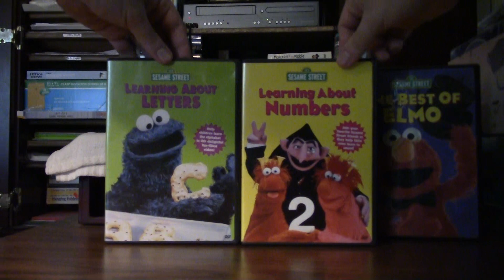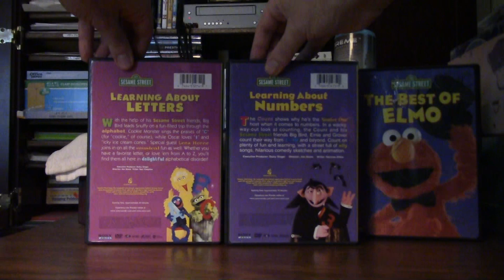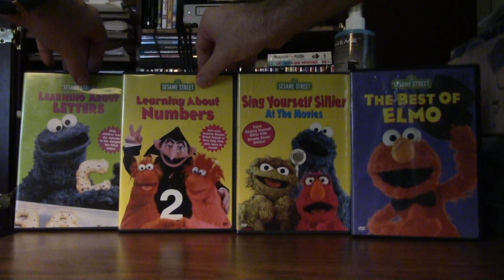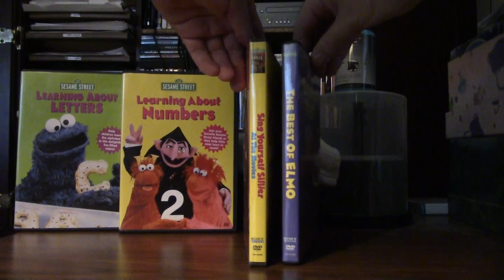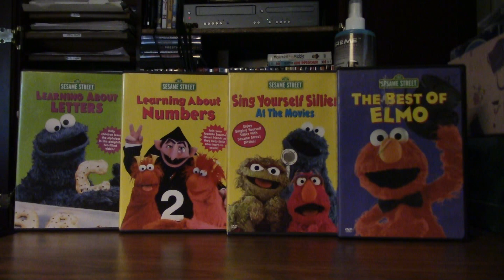Sesame Street (1969): Part 5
Sesame Street: Learning About Letters (1986)
Sesame Street: Learning About Numbers (1986)
Sesame Street: Sing Yourself Sillier At The Movies (1997)
Sesame Street: The Best Of Elmo (1994)